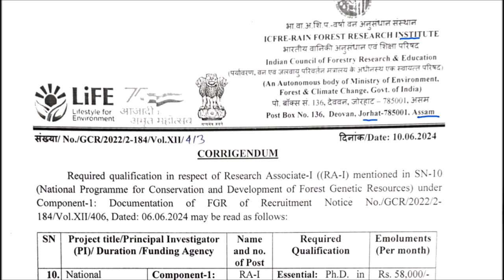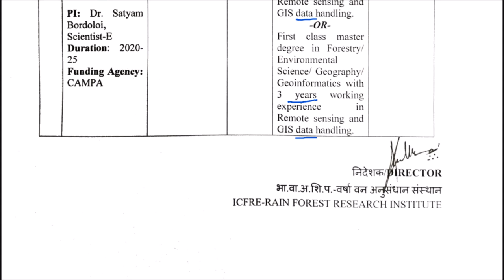Rain Forest Research Institute ICFRE Jorhat assam india Walk-in-interview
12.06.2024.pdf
Walk-in-interview